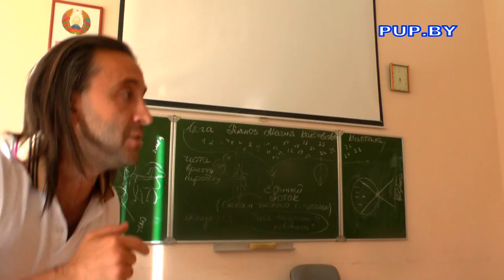Маг Ингвар Игорь Бомбушкар, фрагмент семинара